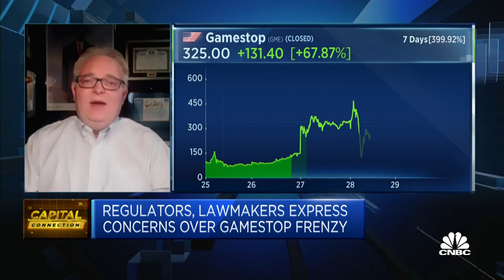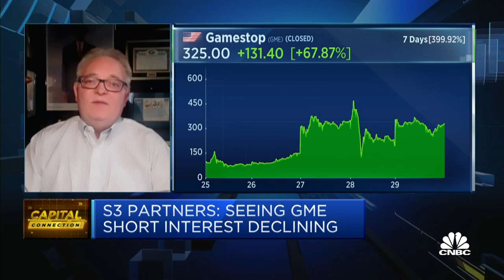Analyst explains why the recent short-squeeze was possible with GameStop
Social media and financial technology has made the markets more "open" and "fair" for the public, says Ihor Dusaniwsky of S3 Partners.